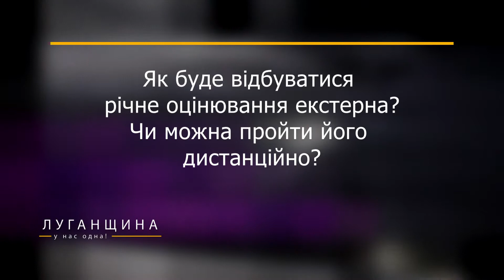Луганщина у нас одна Стецюк УКР Блок 2